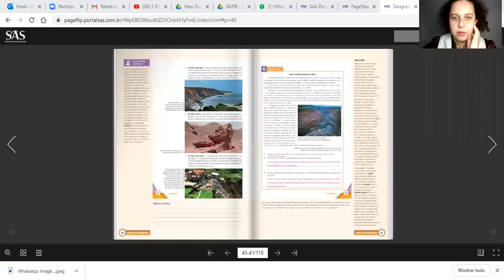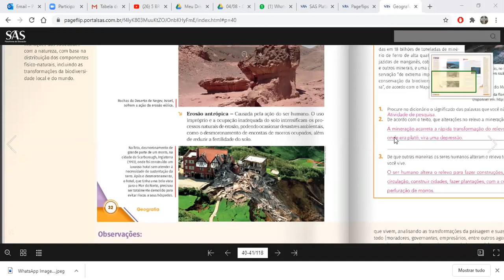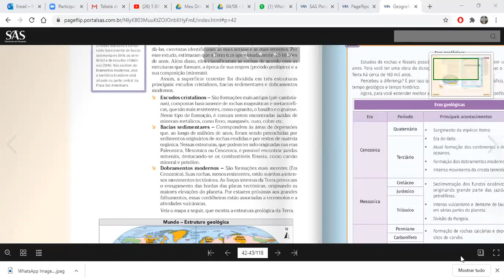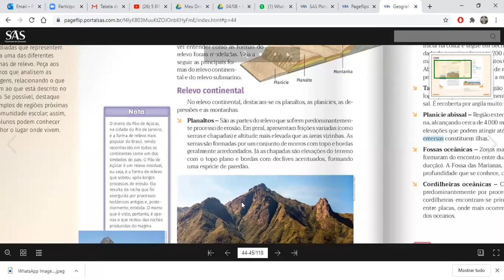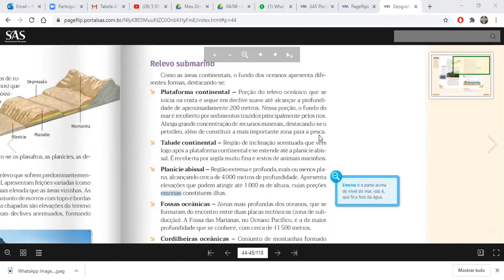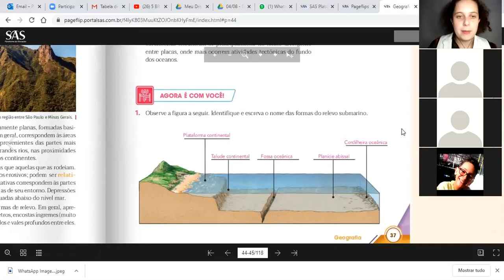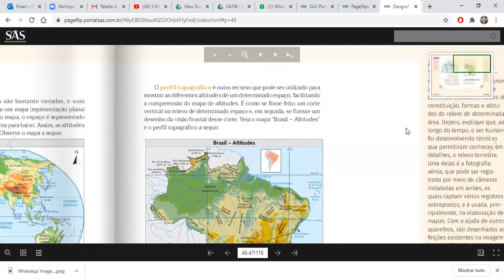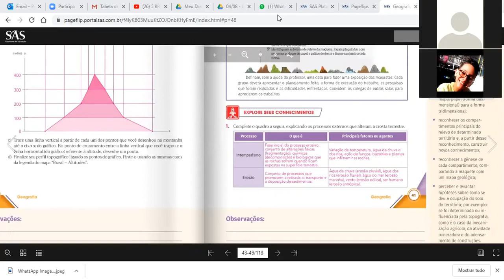6ºB Geografia Processos De Erosão 04 08 1